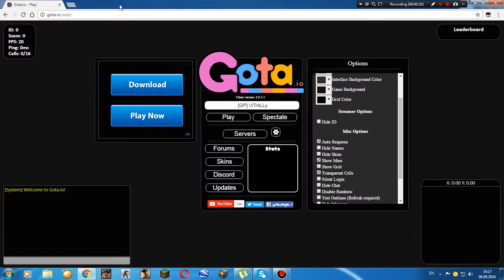Gota.io Tornikestan Ertad Mikrofoni Gavasworet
Gota.io